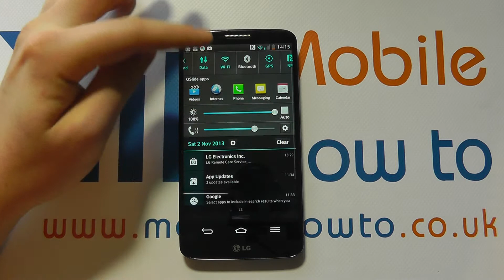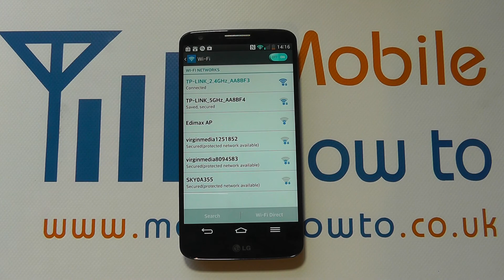How To Switch WiFi On & Off - LG G2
A video how to, tutorial, guide on switching wifi on and off on the LG G2.

Mobile How To is not paid by any smartphone manufacturer or company to product these videos.

Revenue is raised solely through advertising or donations as a way of thanks.

Please show your appreciation by making a small donation to keep videos like these coming